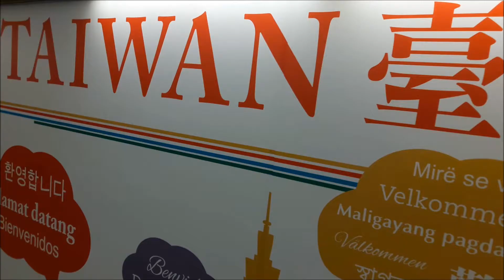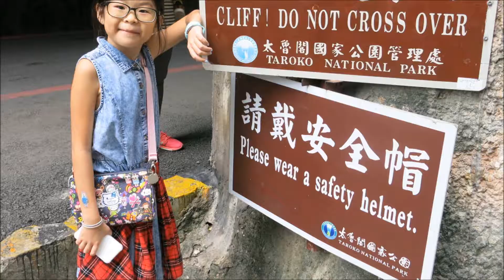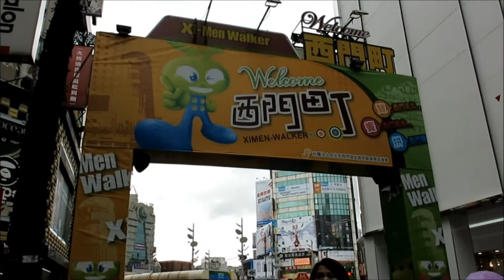TAIWAN Yilan - Hualien - Chiayi ( Mayday L-O-V-E ING )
Singapore Ong Family